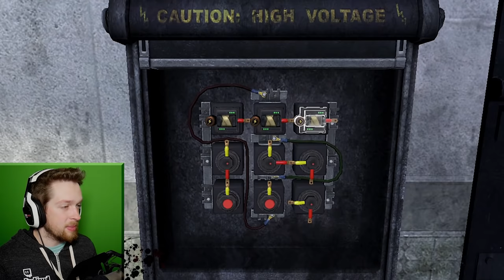Saw 2 Game is scary for the wrong reasons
Saw 2 Game is scary for the wrong reasons and I love every moment